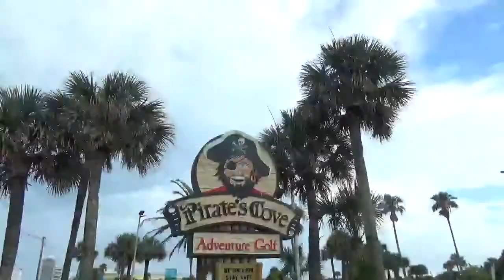Beach and Mini Golf | Covid Vacation | June 2020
In this video, we spend the day at the beach and then go to Pirate's Cove Mini Golf.